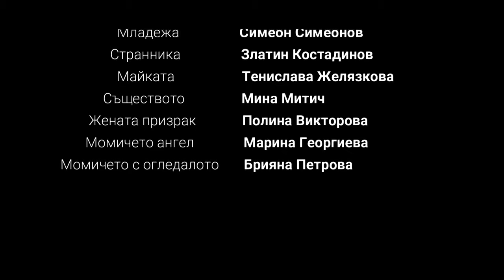Stalker: The Curse of the Zone || full movie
Sometime in the near future within a place of rot and wasted dreams, four men come looking for the Hall of Wishes within the contaminated zone of a post-apocalyptic earth.
Director : Valeri Lilov
Writer : Valeri Lilov
Stars : Simona AleksievaVelislav AltanovAhmed Belber
Cast
Simona Aleksieva Simona Aleksieva ... Liana
Velislav Altanov Velislav Altanov ... The Professor
Ahmed Belber Ahmed Belber ... Mikael Stalker
Georgi Dimitrov Georgi Dimitrov ... The Engineer
Maria-Magdalena Dimitrova Maria-Magdalena Dimitrova ... The Girl of the Rain
Marina Georgieva Marina Georgieva ... The Angel Girl
Milena Ilieva Milena Ilieva ... Samara
Tenislava Jeliazkova Tenislava Jeliazkova ... The Mother
Zlatko Kostadinov Zlatko Kostadinov ... The Stranger
Mina Mitich Mina Mitich ... The Creature
Briana Petrova Briana Petrova ... The Girl with the Mirror
Simeon Simeonov Simeon Simeonov ... The Young Man
Mihaela Stoilova Mihaela Stoilova ... The Woman in Black
Ivan Tonchev Ivan Tonchev ... Redjeb
Polina Viktorova Polina Viktorova ... The Ghost Girl
Debora Zhecheva Debora Zhecheva ... Nia
Produced by
Valeri P. Lilov Sr. ... associate producer
Valeri Lilov ... executive producer
Ivan Tonchev ... associate producerMusic by
Michael Llewelyn Barker
Francesco Passanisi Cinematography by
Valeri Lilov
Vencislava Nestor Film Editing by
Valeri Lilov Casting By
Valeri Lilov Second Unit Director or Assistant Director
Vencislava Nestor ... assistant director
Magdalena Todorova ... assistant Direct Sound Department
Wong Kok Leong Wesley ... sound editor Visual Effects by
Ivaylo Ivanov ... visual effectsStunts
Ivan Tonchev ... stunts Editorial Department
Paul Hanton ... additional editor
Daniel Jewell ... on-line editor
Tarun Singh Rathore ... on-line editor
Rudolf Wortmann ... additional editorLocation Management
Venelin Ivanov ... location scoutTransportation Department
Ivan Tonchev ... transportationAdditional Crew
Georgi Garnev ... assistant